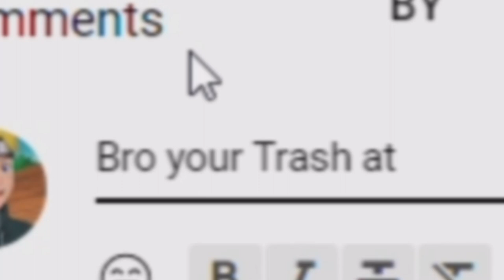Scary Roblox Halloween movies!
I pray that I hit 1k in the near future in 2021 or 2022 or 2023 or 2024 if I hit 1k on this channel I may retire I hope in Jesus name I Hope hit 1k subscribers on YouTube.

All my videos are underrated?😁

╚═══╩══╩══╩══╩══╩╝╚╩══╩══╝Lilly bye🤣?

Hopefully you like this ROBLOX video hopefully we hit 1k by the grace of God, I'm really bad at animating but we can still get their like @TheTacoMan  or @ObliviousHD_  this video is only for entertainment purposes only for your entertainment only this contradicts of what video I do but I don't know what  video is coming next?.@BHBPU
0:00 Trash!
0:15 Bad comment!
0:44 I'm bad
1:07 Back it up!
4:28 Missing
4:55 Shadow Realm
5:47 She died
6:53 END
Scary elevator animation by @icharles2754